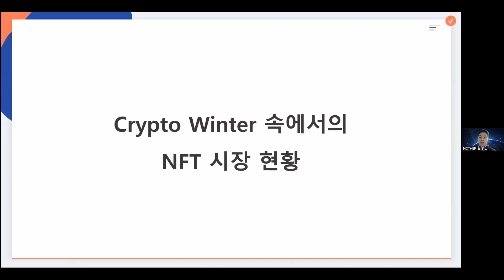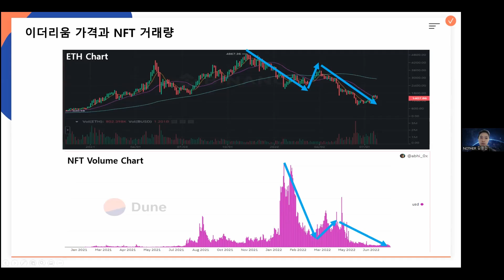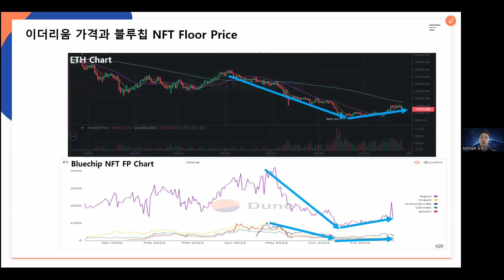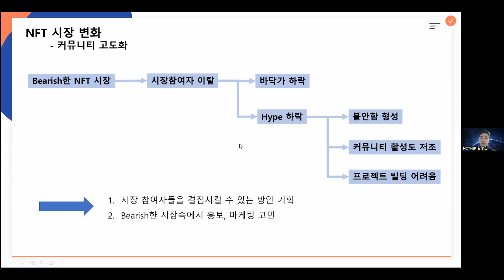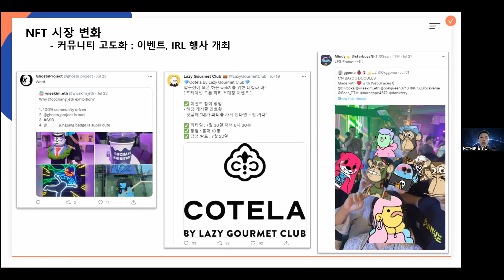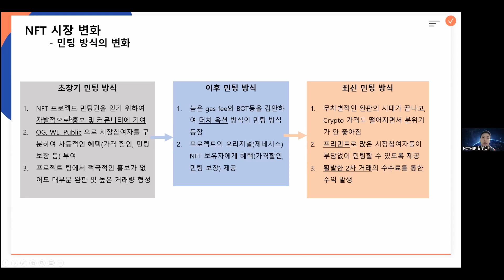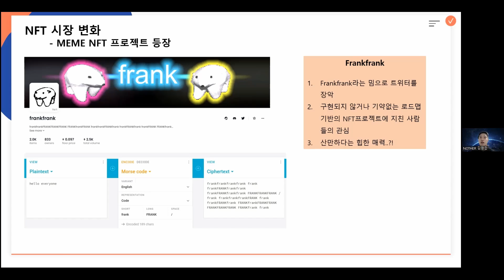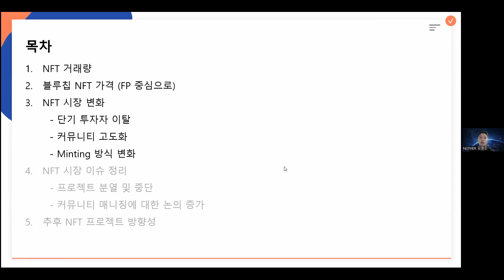[블파스] 크립토 윈터 속에서의 NFT 시장 현황 | 김영민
- NFT 거래량
- 블루칩 NFT 가격 : Floor Price 중심으로
- NFT 시장 변화
- 단기 투자자 이탈
- 커뮤니티 고도화
- 민팅 방식 변화

발표자료는 블파스 페북 그룹에 있습니다.